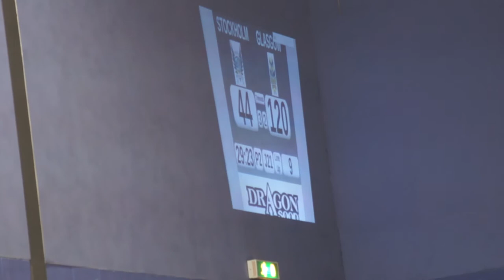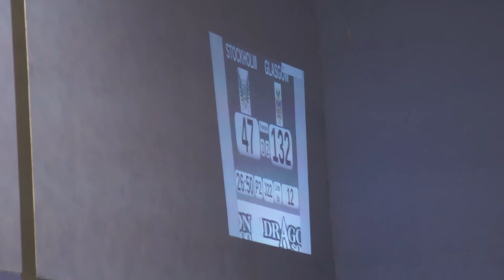GRD Maiden Grrders v Stockholm Roller Derby B: Jams 1,2 Period 2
14th April 2012 @ ARC, Glasgow Caledonian University.

This is the 1st and 2nd Jams of the 2nd Period.
Your jammers are: Fightin' Torque (531) and The Very Hungry Splatterkiller (0) for the Maiden Grrders
Roffe (15) and Jazz Ass (6) for Stockholm
Jam 2 is a power-jam for both teams.